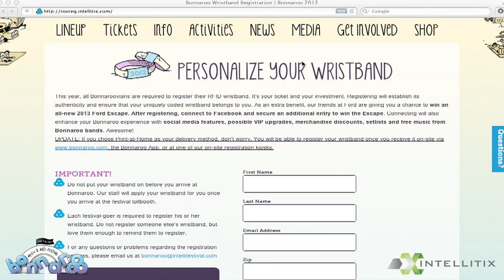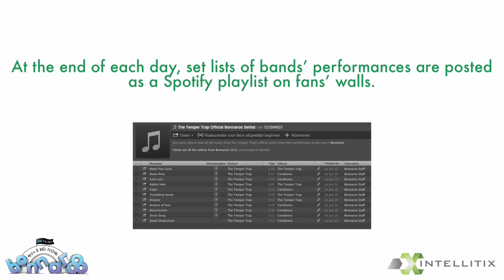Intellitix - RFID Social Media Integrations at Bonnaroo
The largest integration of RFID technology with social media ever witnessed saw thousands of music fans link their festival wristband to their Facebook profile.